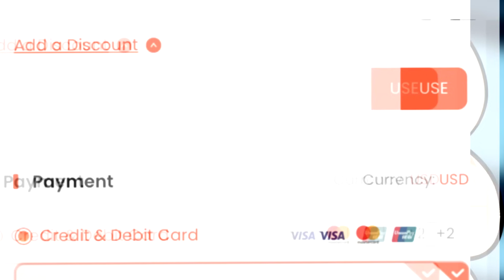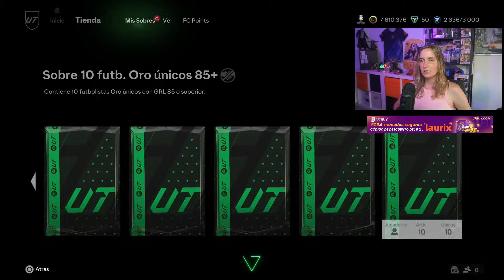ME SALE VINICIUS 97 Y LA LIO!!! | 10 JUGADORES +84 | FC24